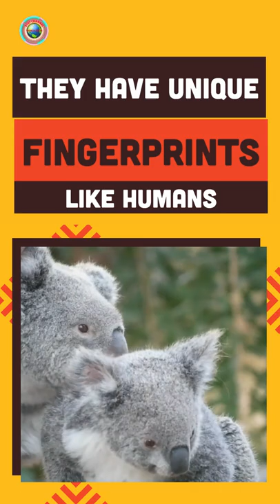Facts About koalas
Koalas are famous for his or her huge spherical head, huge bushy ears and huge black nostril. Their fur is typically grey-brown in coloration with white fur at the chest, internal arms, ears and backside. They haven't any fur on their nostril or the hands in their paws. Koalas have specially difficult bottoms, that's much like their closest relative, the wombat. For the koala, this option permits them to wedge effortlessly in tree forks for lengthy intervals of time, while the wombat makes use of its difficult backside as a defence mechanism.
 Koalas have negative imaginative and prescient and depend closely on their different senses. They have exquisite listening to which facilitates them come across predators and different koalas. They have an acute feel of scent which additionally facilitates them come across different koalas and their preferred meals timber. The male makes use of a heady fragrance gland on his chest to mark timber and appeal to females, through rubbing his chest up and down the trunk. The gland oozes a clear, oily, sturdy musky smelling liquid.